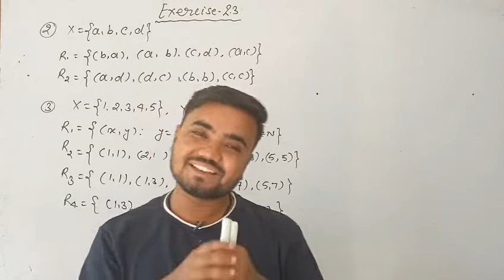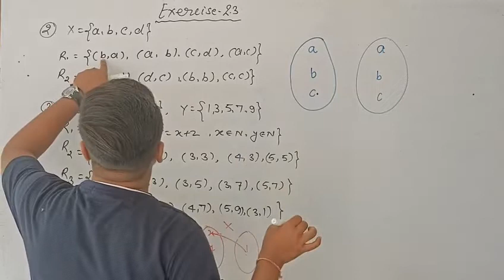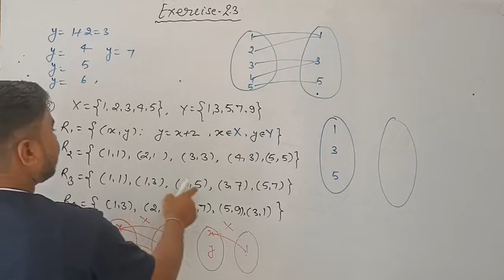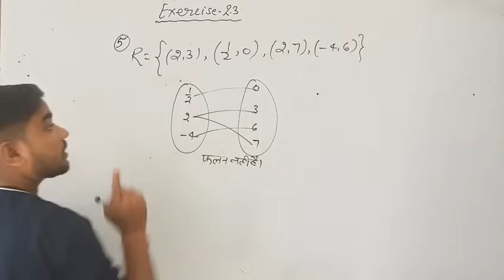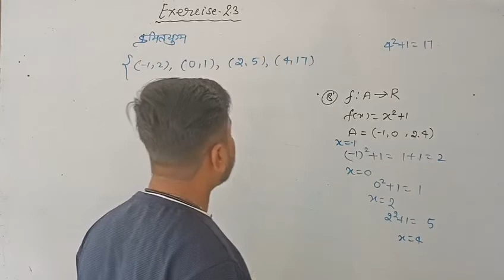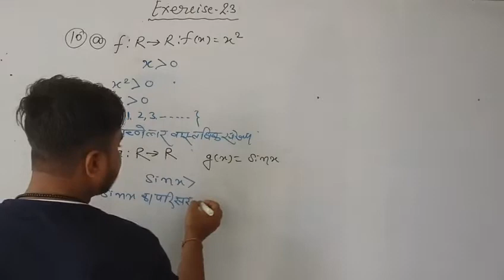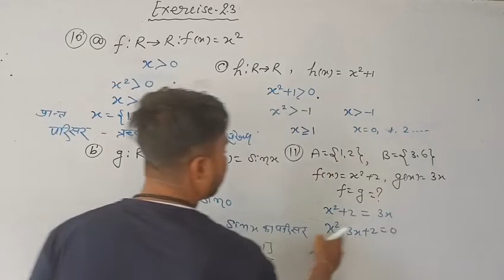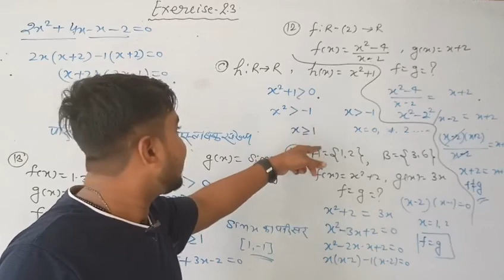class 11 maths relations and functions |ex-2.3 | chitra publication|ajay kumar agrawal by sushil sir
class 11 maths relations and functions |ex-2.2 | chitra publication|ajay kumar agrawal by sushil sir

Relation and function class 11 Ajay kumar agrawal Maths Ajay kumar agrawal Maths